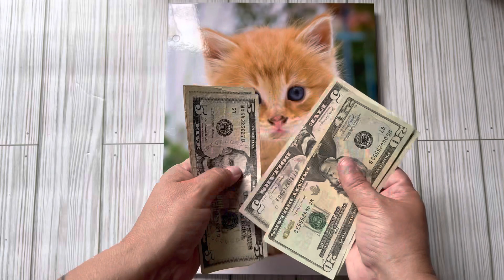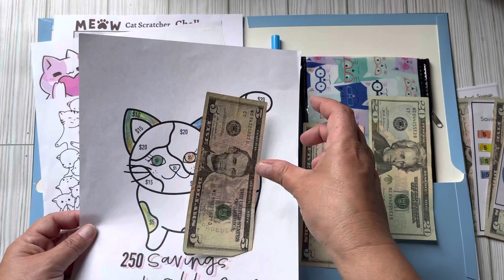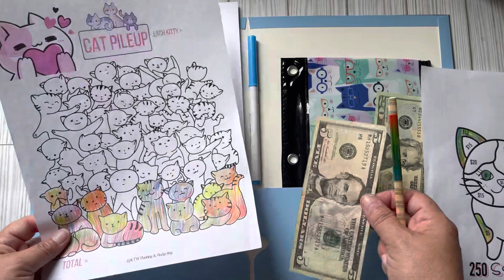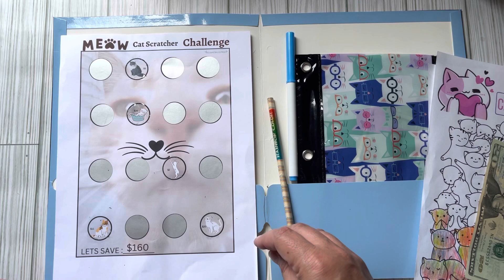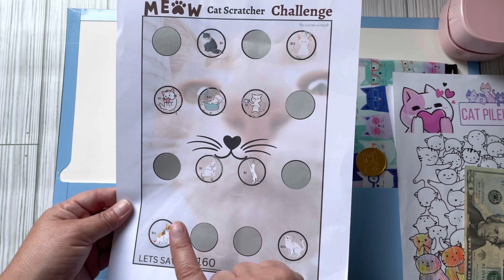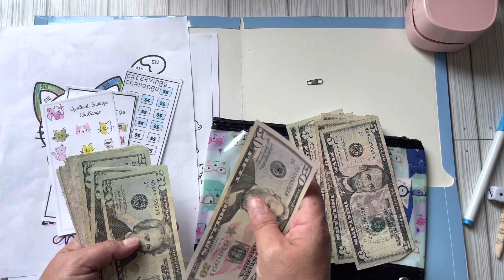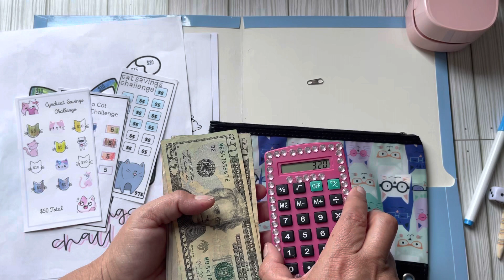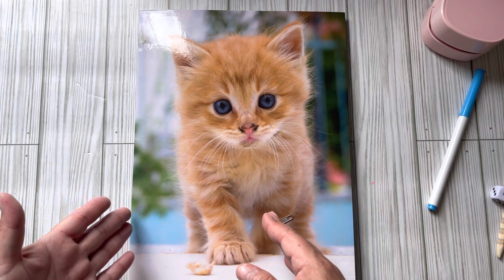🐈Happy Caturday Savings Challenges 🐈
Hello my cool cat budgeters. My budgeting peeps. Have a beautiful Caturday. I hope you enjoy my caturday saving challenges.